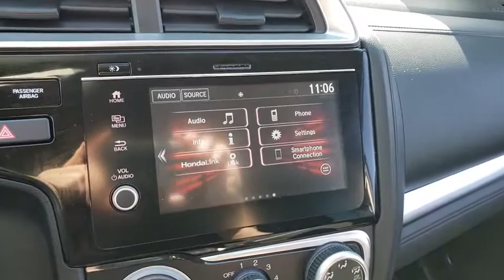2018 HONDA FIT Henderson, Las Vegas, Laughlin, St George, Flagstaff, NV H200677A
[LISTING TYPE] 2018 HONDA FIT available in Henderson, Arizona at Findlay Honda Henderson. Servicing the Las Vegas, Laughlin, St George, Flagstaff, NV area.

CARFAX 1-Owner, Dealer Certified, Excellent Condition. WAS $17,984. Sport trim. Bluetooth, Apple CarPlay, iPod/MP3 Input, Alloy Wheels, Back-Up Camera, Serviced here, Non-Smoker vehicle, Originally bought here. READ MORE!br /br /KEY FEATURES INCLUDEbr /Back-Up Camera, iPod/MP3 Input, Bluetooth, Aluminum Wheels, Apple CarPlay Rear Spoiler, MP3 Player, Keyless Entry, Steering Wheel Controls, Child Safety Locks. Honda Sport with Milano Red exterior and Black interior features a 4 Cylinder Engine with 128 HP at 6600 RPM*. Serviced here, Non-Smoker vehicle, Originally bought here. br /br /VEHICLE REVIEWSbr /Edmunds.com explains Honda's little hatchback is nimble and light on its feet and also feels stable at freeway speed.. br /br /A GREAT TIME TO BUYbr /Reduced from $17,984. br /br /BUY WITH CONFIDENCEbr /CARFAX 1-Owner 7-year/100,000-Mile Powertrain Warranty (from original in service date) , Vehicles purchased after the New Vehicle Warranty expires: Honda adds 1-year/12,000-mile Warranty, 182-point inspection by factory-trained technicians on all Honda Certified vehicles, 24 Hour Roadside Assistance includes, towing, lock-out assistance, tire change and fuel delivery. SiriusXM free three-month trial on eligible factory equipped vehicles, Up to two complimentary oil changes within the first year of ownership, Certified Warranty is transferable if vehicle is sold to a subsequent private owner, HondaCare extended service plans are available for purchase, if desired, Vehicles purchased within the New Car Warranty period: Extends the Warranty to 4-years/48,000 miles br /br /Pricing analysis performed on 2/21/2020. Horsepower calculations based on trim engine configuration. Please confirm the accuracy of the included equipment by calling us prior to purchase. br /